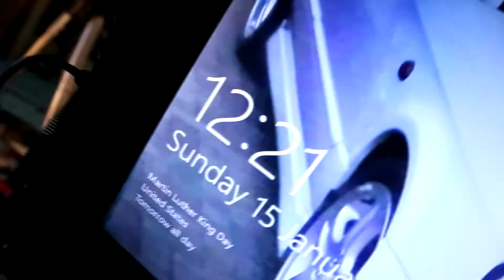Vlog 290 71,000 Views!!!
So my channel has hit 71,000 views! Massive thanks goes out to all the peeps that help to make this happen! I really hope that 2017 will be my year to grow on YouTube and hope you guys will keep supporting me through out this year! I hope you guys like it!

Peace!